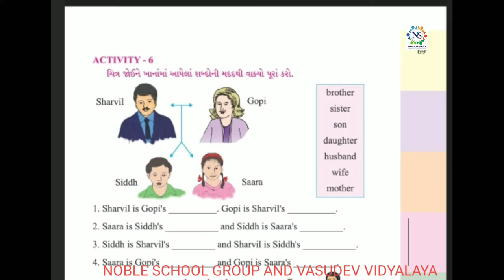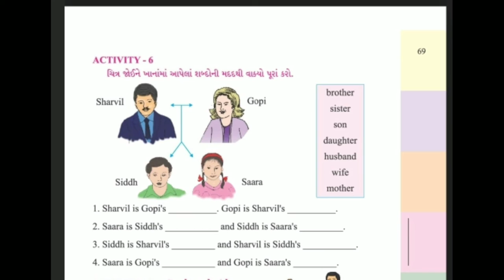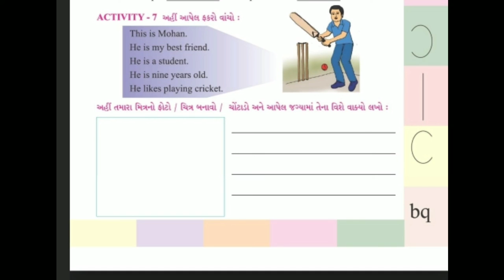Standard - 4 English Semester - 2 lecture - 26 By Varshamadam